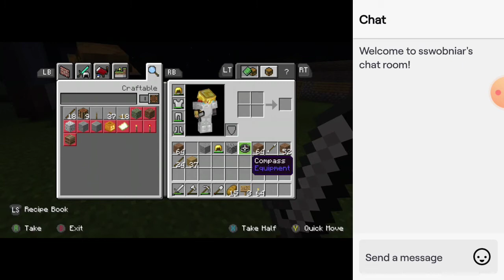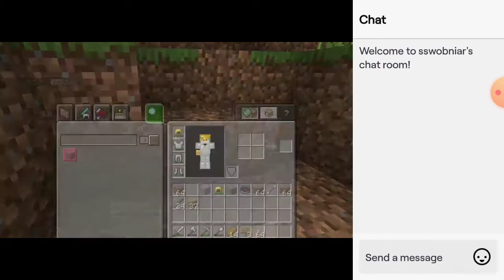Minecraft livestream peice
For info on my commissions check out @underssswobniar on tumblr